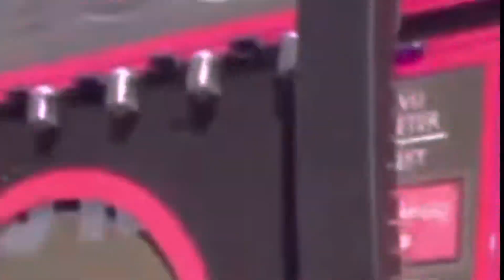Fan Responds To Lil Durk 👊🏽 After D!SRESPECTING King Von In Front Of Him!